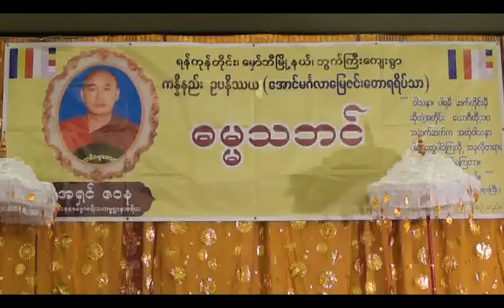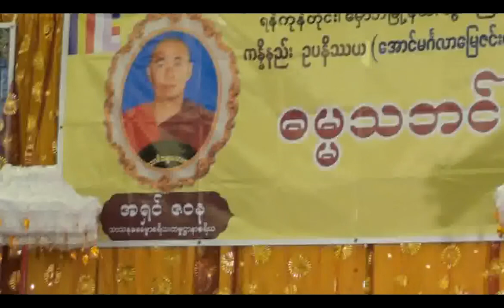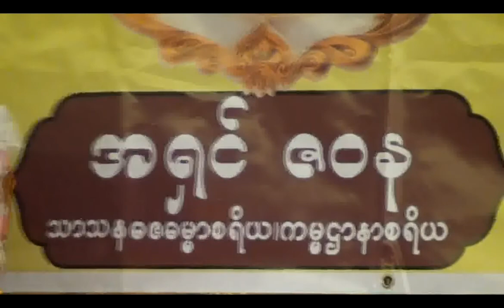ဆရာေတာ္ အရွင္ ဇဝန ေျမဇင္းေတာရ